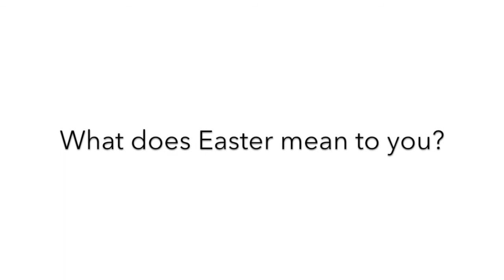What Does Easter Mean To You?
Some of our amazing pastors share the significance of today in their own words.